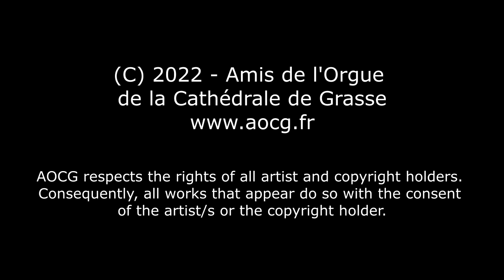J.S. Bach: Toccata in D minor "dorian" - BWV 538 - (Laurent Fiévet)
Laurent Fiévet, organiste titulaire à la Cathédrale de Grasse du Grand Orgue Jungk interprète la Toccata in Re mineur "Dorienne" BWV 538 de J.S.Bach.